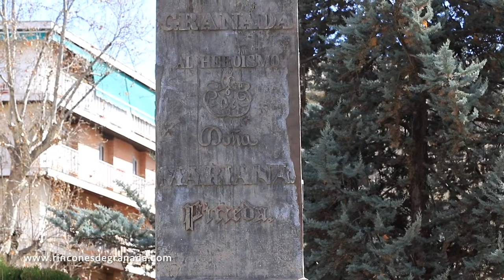Monumento a Mariana Pineda - Rincones de Granada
MONUMENTO A MARIANA PINEDA

Monumento homenaje a Mariana Pineda, centra la plaza de su mismo nombre. Se inauguró el 26 de mayo de 1873.